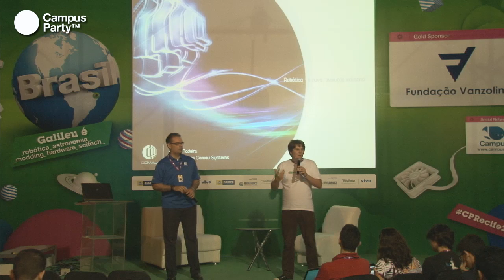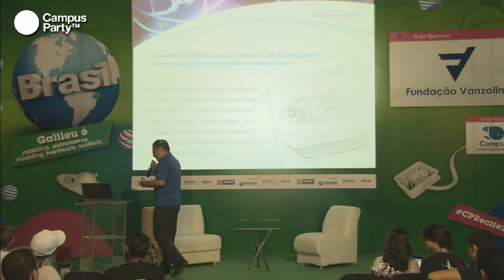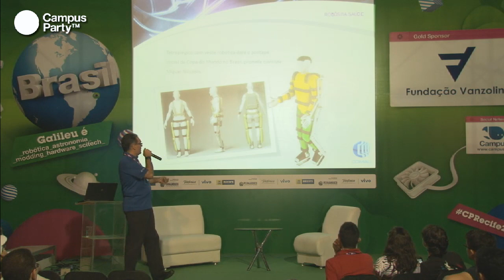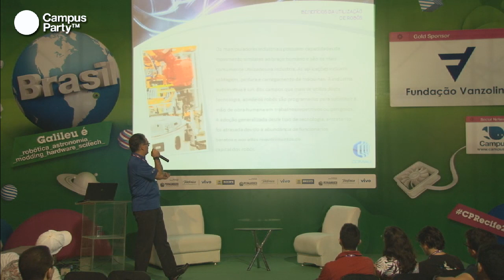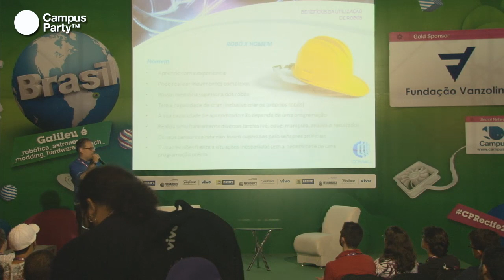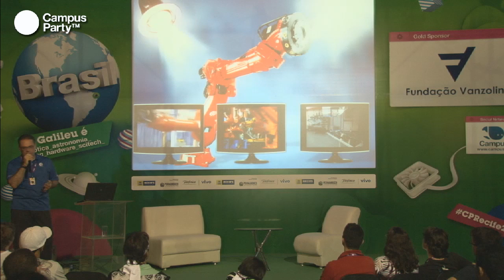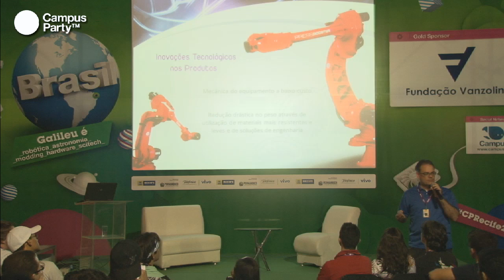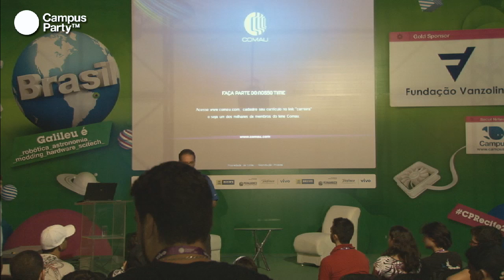CPRE2 - Robótica a Nova Revolução Industrial